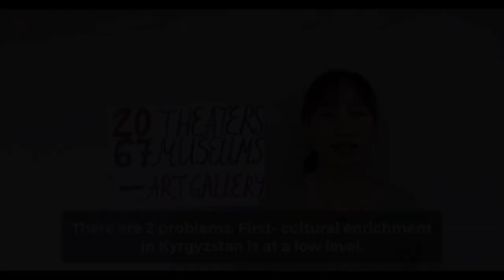"Contemporary art gallery" BIG IDEA CHALLENGE 2020(Kyrgyzstan)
Our gallery will unite young artists who are engaged in different types of art. Art and culture are about people, that is why we should develop creativity and art via gallery. Culture permeates all spheres of human activity, so the country needs spiritual leaders, because science and art determine the future of the country.